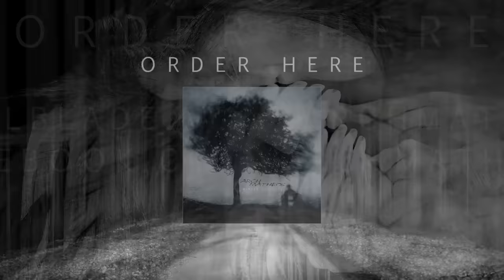Arch / Matheos - Wanderlust (OFFICIAL)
Arch / Matheos "Wanderlust" from the album "Winter Ethereal".